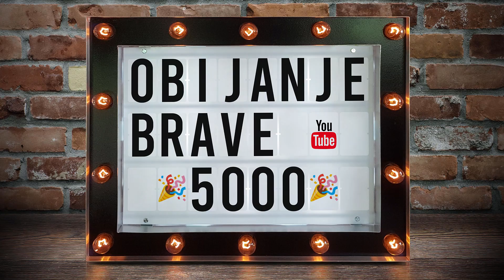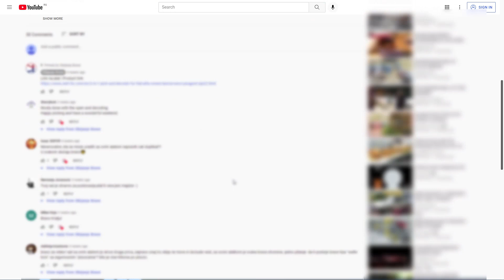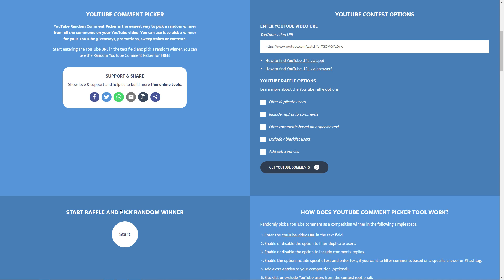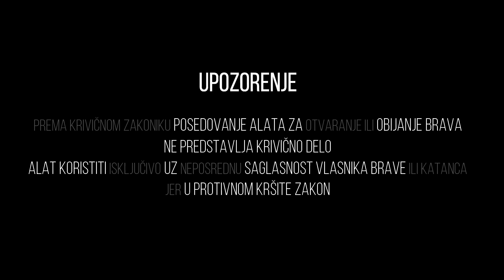POKLON ALAT ZA OBIJANJE | LOCK PICKING SET GIVEAWAY (eng sub)